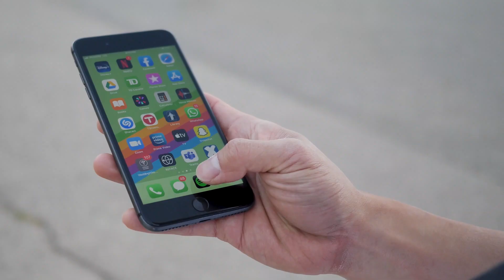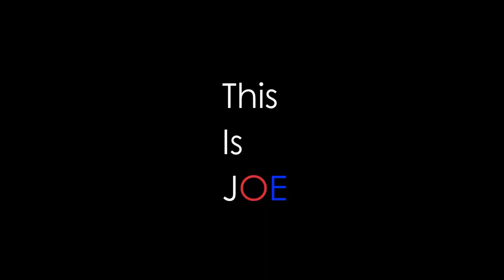This is JOE - "Pro-Activity vs Patience" - Part 4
One of the highlights of my filmmaking career, was the mission to shoot ads for companies that never asked for them.
Don't be Patient when you can be Pro Active
A 10 part Documentary Series - Produced by Joseph Sim